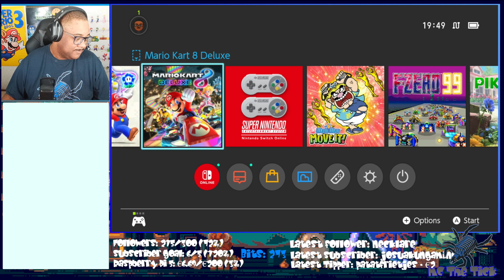MC The Tick - Super Smash Bros. Ultimate - 27-11-2023